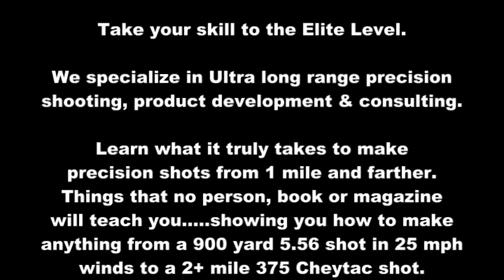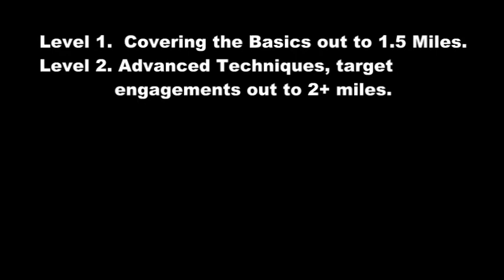Beyond Transonic # 1-Alpha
Fire Arms